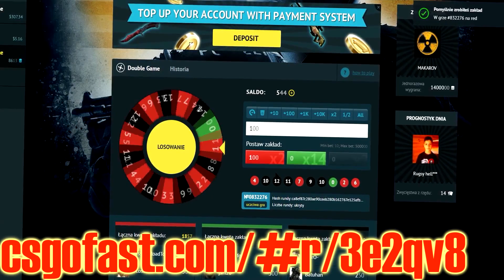3 NIEPRAWDOPODOBNE COMEBACKI, W KTÓRE NIE UWIERZYSZ W CS GO!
*Darmowe skiny!*

• LINKI OBOWIĄZKOWE! •

• FAJNE GIERKI DO POGRANIA! •